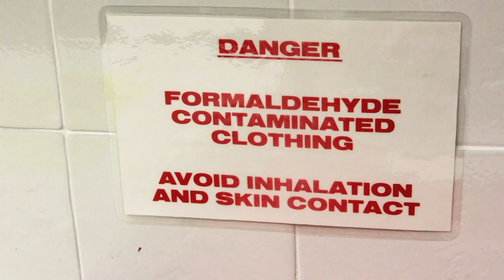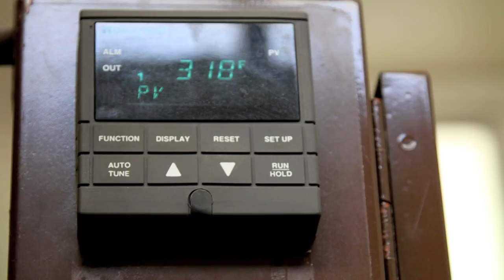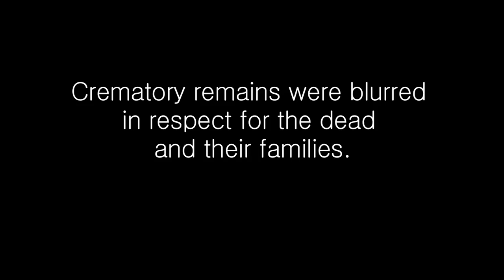Dying in prison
Coroner Kenneth Holmes works to identify the cause of death when an inmate passes away under custody in Marin County, California.

After 12 years on the job, he finds dealing with the inmates' families "crushing", as they often ask him questions about the inmate's death that he can't answer. The Coroner's Office performs an autopsy on every person who dies in the county if the cause and matter of death is not clear.

Inmates, said Holmes, are treated just as any other person who dies in the county.

But the rules imposed by the California Department of Corrections and Rehabilitation sets inmates apart. For security reasons, families of sick inmates are not allowed to visit if the inmate is too ill to go to the visiting areas of the prison or if they were transported to an outside hospital.

This often leaves families with no chance to say goodbye, even if their relatives inside prison are sick in a hospital bed for months.

This lack of closure and information, says Holmes, makes the process of mourning harder on the inmates' families.

Photos by Karen McIntyre
Reporting by Isabella Cota
Production by McIntyre and Cota

Mt. Tamalpais Mortuary and Cemetery, San Rafael, California

This piece is part of the 2010 News21 project "Behind Bars: The California Convict Cycle", produced in UC Berkeley.